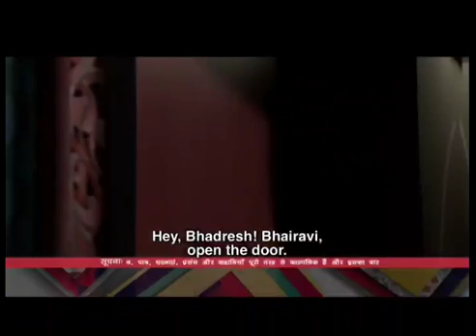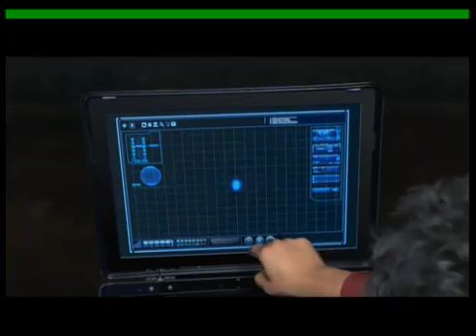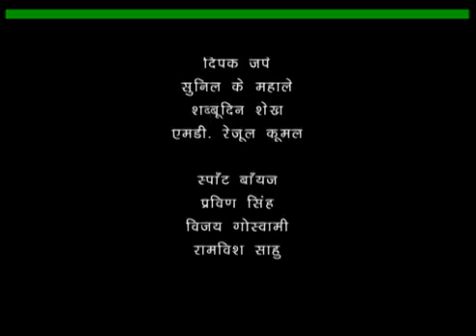Badi Dooor Se Aaye Hai 0001 Unmix SD